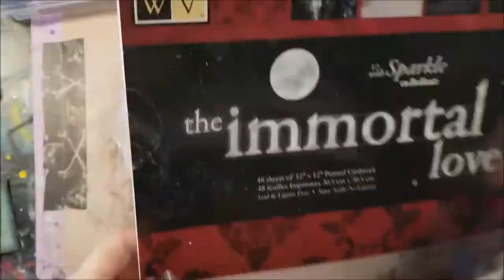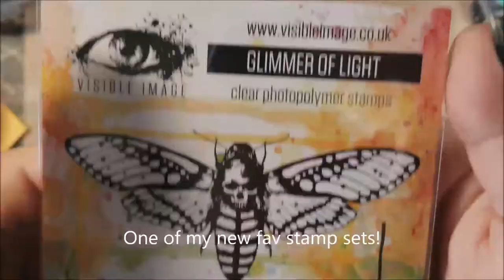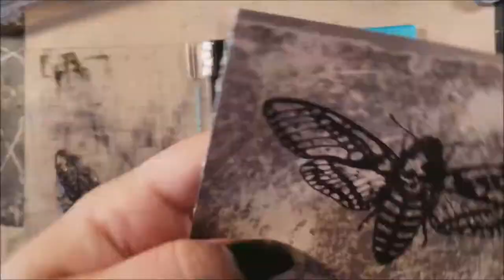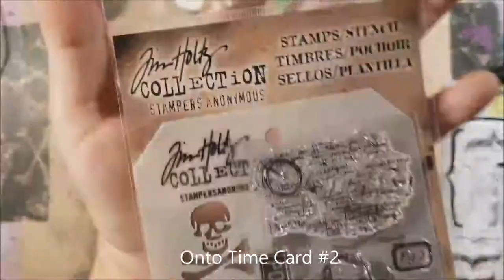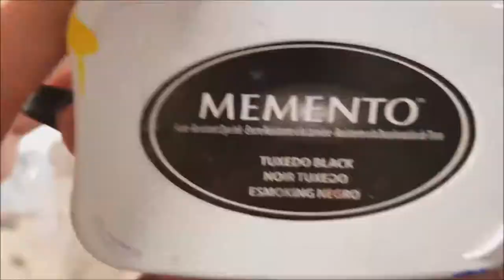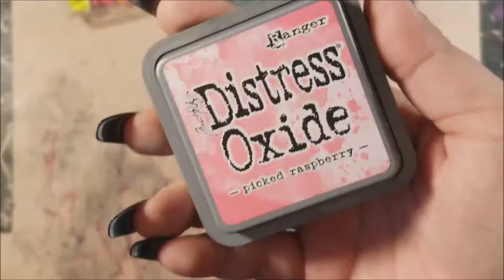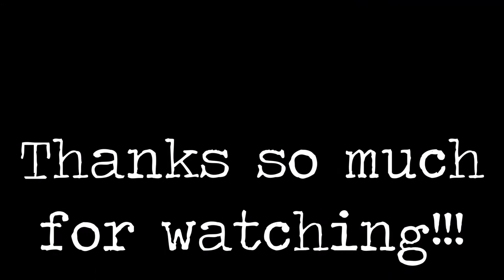Altered Time Card Art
More Info & Supplies listed below!

SUPPLIES:
*Adams Weekly Time Cards

*StazOn Midi Ink Pad, Ganache

*Tim Holtz Mini Distress Ink Pad, Black Soot

*Black Lace Washi Tape (unknown brand)

*Tim Holtz Metal Heart Charm

*Tim Holtz Small Talk Stickers

*Faber-Castell Pitt Big Brush Artist Pen Black 199

*Inkadinkado Packet Of Brackets Stamps

*Tim Holtz Stamp & Stencil Toile and Trouble Halloween Collection

*Chipboard (brand unknown)

Are you an Art/Craft company? Want your product reviewed?